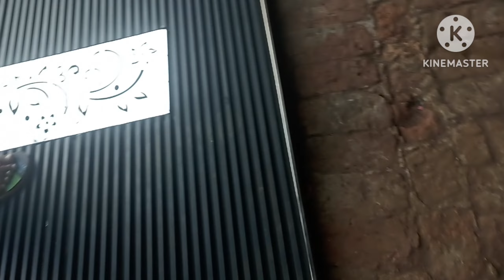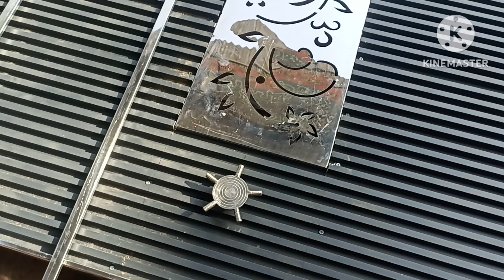ਨਿਊ ਪਰਫੇਲ ਸੀਟ ਸਟੀਲ ਗੇਟ ਫੁੱਲ ਜਾਣਕਾਰੀ